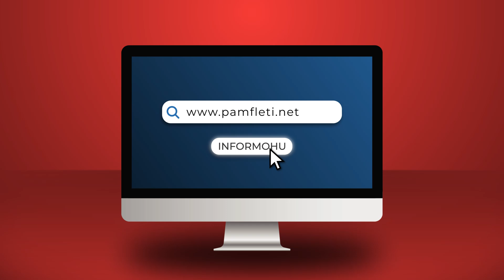Po tentohet luftë në rajon! Çfarë di Greqia?!